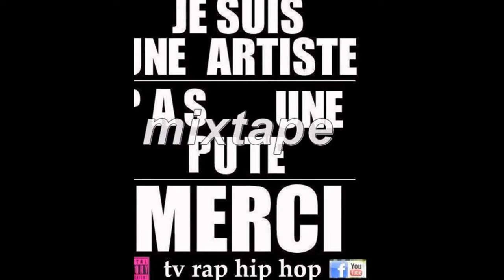A TELECHARGER MIXTAPE LION DE RUE 2015 TV RAP HIP-HOP